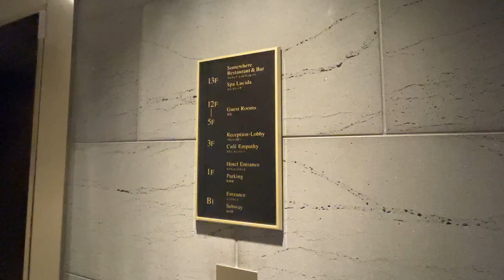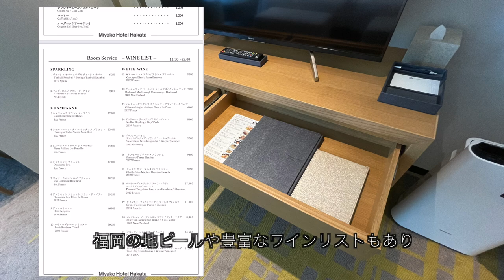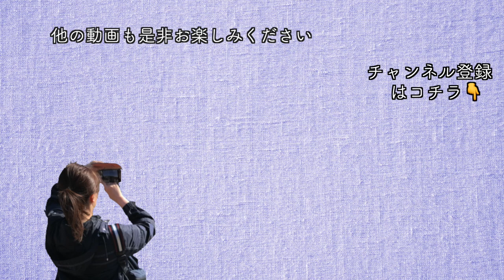【福岡】博多駅直結 都ホテル博多 宿泊記（170）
今回の動画は福岡・博多駅直結のホテル「都ホテル 博多」をご紹介しています。抜群のロケーションにありながら、天然温泉やゆとりのある客室があるスマートラグジュアリーホテルです。都心のリゾートを是非お楽しみください。

「都ホテル博多」の価格をチェック
■ 楽天トラベル
■撮影機材
GoPro HERO7とiPhone12Proを使用して撮影しています。
※今はGopro HERO10がでています。
■概要
「A style」は、国内＆海外旅行が好きな私が、気になっている「飛行機」「空港ラウンジ」「ホテル」「グルメ」「観光」などの情報をオトナ女子の目線で紹介する旅動画です。
旅行選びや滞在先で参考になりそうな情報をご紹介したいと思っています。
基本的に上質な旅が好きですが、コストパフォーマンスが良い旅はもっと好きです！
■海外渡航歴
■飛行機について
ANAはスーパーフライヤーズ会員、JALはJALグローバルクラブ会員です。
最近はJALを好んで利用しています。
現在はJMBダイヤモンドメンバーです。
■ホテルについて
特定のホテルやブランドに泊まることはしていません。
ホテルの選び方は、旅行先のエリアで評価が高いホテルの中から決めています。
いろいろなホテルのホスピタリティやインテリア、設備、食事等、良いものを自分の生活に取り入れたいと考えています！
■動画について
動画は毎週金曜日　PM8:00頃　配信予定！！
検索しやすいようにするため
「旅の流れ」→「飛行機」や「ホテル」「観光」「グルメ」の詳細をお届けしたいと思っています。

動画内で利用した、航空会社、ホテル、グッズなど、
説明欄にリンクを貼っておきますので
もしよろしかったら参考にしていただければと思います。